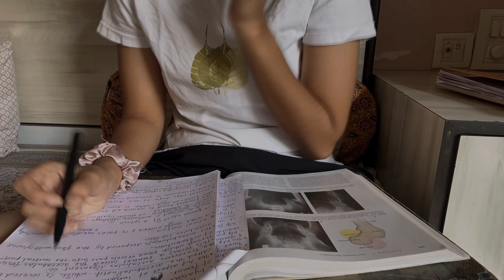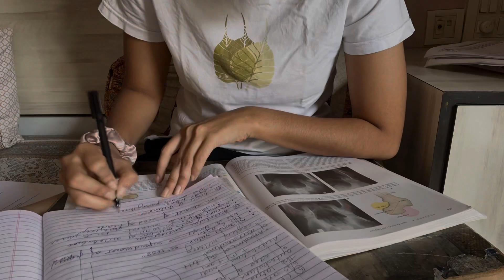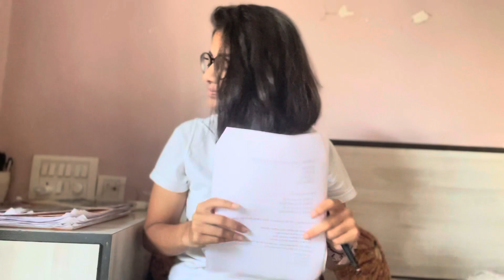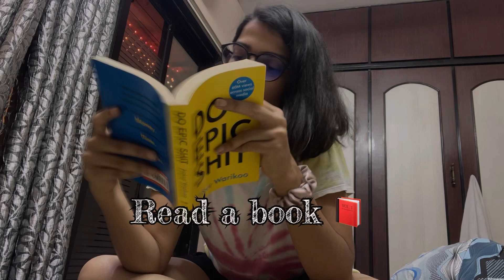A Productive Study Vlog📚|Medstudent🩻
Hello everyone
In this study vlog we will do
-planning
-cooking
-exercise
-journaling
-Meditation
-And studying of course:)

Helloo!Thank you for not just watching my video but also reading the description and this segment too!
l am Krisha Shah; Im a Physiotherapy Student at a Government Medical College in Mumbai. I make videos on the channel about anything that interests me and helps you guys out;
I also play the ukelele and sing a Lil bit (Just flexing my talents :).  Also i love dancing and doing gymnastics 🤸‍♀️ Anyway, thank you so much for stopping by; I hope I've earned your subscription and love.❤️
Bro, Just Stop reading and share the channel with everyone 😊